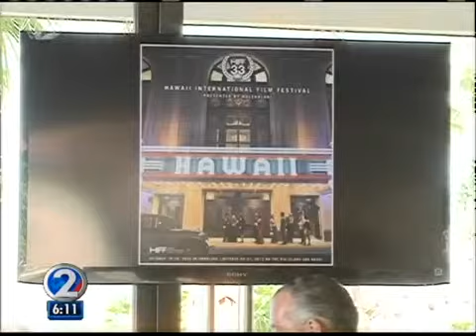HIFF celebrates 100 years of movies in Hawaii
As it enters its 33rd year, the Hawaii International Film Festival takes time this year to look back and celebrate 100 years of movies being filmed in Hawaii.